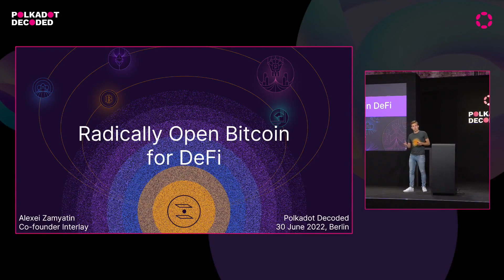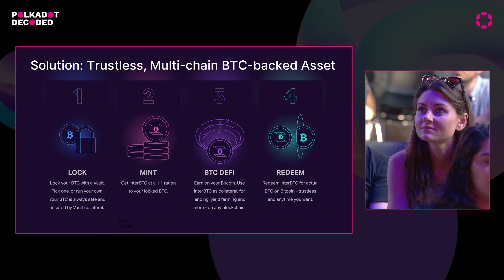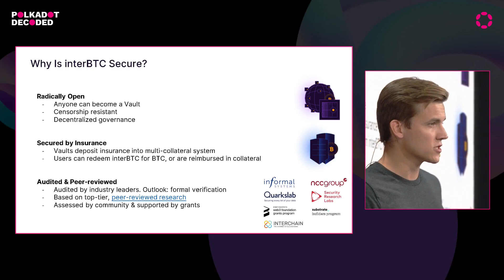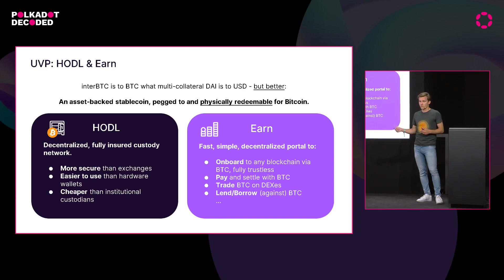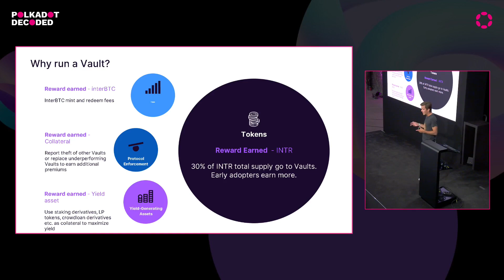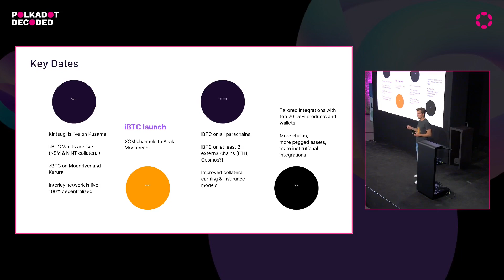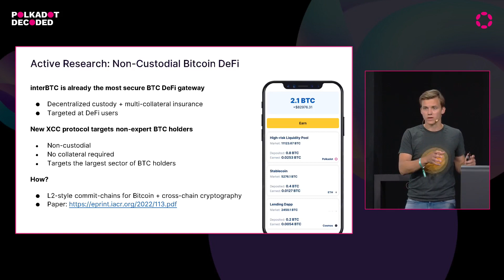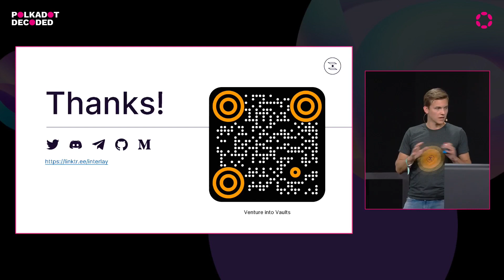Interlay: Radically Open Bitcoin for Polkadot's DeFi | Polkadot Decoded 2022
Polkadot Decoded 2022 (Berlin Main Stage)

Alexei Zamyatin
Ceo & Co-Founder, Interlay